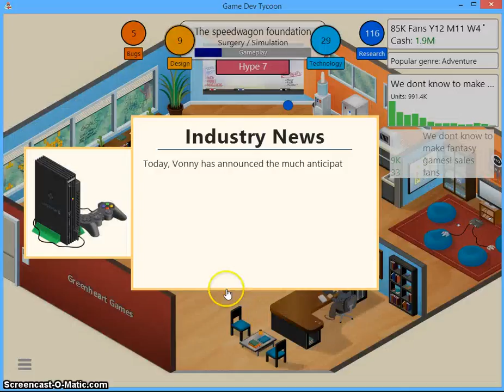Game dev tycoon part 9: The fastest wagon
We're back with more of the most outragous game development quest! this time its a surgery game!